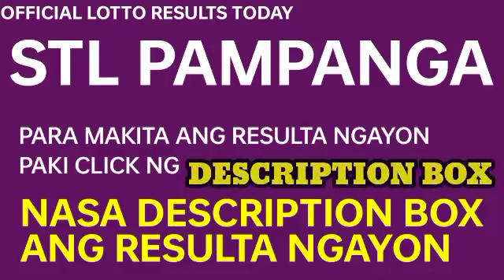Stl Pampanga results today November 30, 2022 2ND DRAW lotto stl results today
Stl Pampanga Results
1st draw: 36 x 23
2nd draw: 37 x 36
3rd draw: